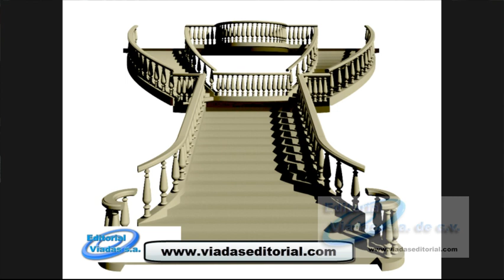Revit 2015 Tutorial en Español | Curso Avanzado | Librerias y Familias 3D | Family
Revit Architecture 2015 Nivel Avanzado para creación de Escaleras y Familias.
Partiendo de que usted ya conoce las herramientas de construcción de proyectos arquitectónicos de Revit Architecture 2015, este curso lo llevara a profundizar en el tema de las FAMILIAS.
Usted sabe que todos los objetos de Revit Architecture 2015 son FAMILIAS y en este curso aprenderá a modificarlos, respetando sus propiedades paramétricas.
Pero también aprenderá a construir objetos inéditos, como nuevos diseños de muebles de baño, mobiliario y objetos tan complicados como ornamentos de cantera o herrería artística.
Otro tema en el que ahondaremos será en el diseño de escaleras y barandillas con modelos completamente personalizados.
Como en todos nuestros cursos usted cuenta con la consulta abierta a nuestro Centro de Soporte.
Domine el manejo de las familias de Revit Architecture 2015.
Aprenda a construir familias paramétricas.
Y a modelar cualquier objeto ergonómico para Revit Architecture 2015.
Como en todos nuestros cursos la consulta está abierta.
INCLUYE EL PROGRAMA Revit Architecture 2015, TRIAL.
Para programas en español e inglés.
Incluye las bibliotecas completas en 2 DVDs.
INCLUYE CONSULTA Y ASESORÍA EXPERTA POR TELEFÓNO O CORREO ELECTRÓNICO.
Temas:
Revit 2015 curso basico
Revit 2015 Español
Arquitectura
Lección Gratis
Office
AutoCAD
revit 2015 tutorial en español
revit 2015 curso
revit 2015 tutorial
revit 2015 español
revit 2015 full español
revit 2015 experto cap. 8
revit 2015 descargar
revit 2015 youtube
revit 2015 tutorial youtube
revit 2015 tutorial en vídeo
curso revit
curso revit 2015
Revit
Revit 2015
Autodesk revit 2015
Revit 2016
Revit 2017
Revit 2014
Revit tutorial
Revit Architecture
Revit MEP
Revit Structure
Descargar, Revit 2015 Full
Revit Architecture 2015 rendering
Revit Architecture 2015
Revit Architecture
Revit Architecture 2015 tutorial en español
Revit Architecture 2015 tutorial español
Revit Architecture 2015 curso
Revit Architecture 2015 español
revit 2015 curso
Revit
Revit 2015
revit 2015 casa
revit 2015 cambiar idioma
curso de revit 2015 en español
como instalar revit 2015
revit 2015 desde cero
revit 2015 descargar full
revit 2015 download
revit 2015 experto
revit 2015 experto cap. 9
revit 2015 full
revit 2015 avanzado
revit 2015 curso
revit 2015 tutorial,
revit 2015 español
revit 2015 descargar
revit 2015 advanced
revit 2015 activation
revit 2015 architecture
revit 2015 architecture tutorial
revit 2015 basico
revit 2015 beginners
revit 2015 building
revit 2015 download
revit 2015 demo
revit 2015 drafting views
revit 2015 dormer roof
revit 2015 design options
descargar revit 2015 español
revit 2015 estructura,
revit 2015 español full
revit 2015 español descargar
revit 2015 estructural
revit 2015 familias
curso avanzado revit 2015